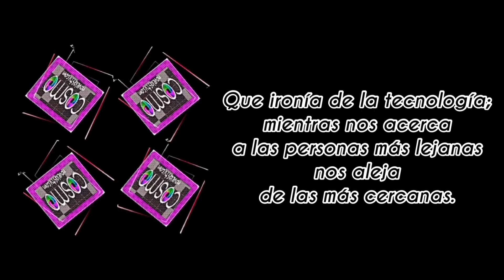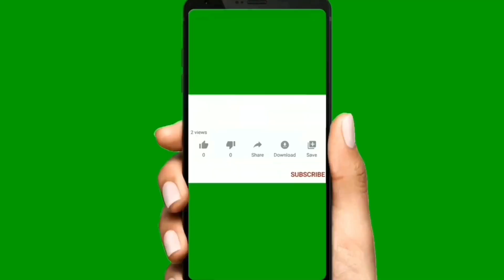EL GENERAL NARANJO: Nueva Serie Por Caracol conoce sus personajes. QUIEN es QUIEN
Caracol TV: Caracol Televisión anunció el desarrollo de la serie inspirada en la vida del general Óscar Naranjo, exdirector de la Policía Nacional y ex vicepresidente de Colombia. Te contamos todos los detalles.

EL GENERAL NARANJO: conoce sus personajes. QUIEN es QUIEN

Ya conoces la historia de Pablo Escobar, ahora conocerás la otra parte de la historia con ElGeneralNaranjo. La serie, basada en hechos reales, sigue la vida de Óscar Naranjo, el héroe colombiano que combatió a los narcos y los carteles más famosos de los años 80.

Para que estés al tanto de las noticias más importantes de la farándula,telenovelas, series,famosos y mucho mas GRACIAS.

TODAS LAS IMÁGENES Y EL MATERIAL QUE VEN EN ESTE VÍDEO ES PROPIEDAD DE LOS CREADORES, NOSOTROS SOLO LO UTILIZAMOS PARA INFORMAR, SIN INTENCIÓN DE CONFUNDIR AL PUBLICO O QUEDARNOS CON LOS CRÉDITOS.
© Image ~
© Song ~
© interprete ~